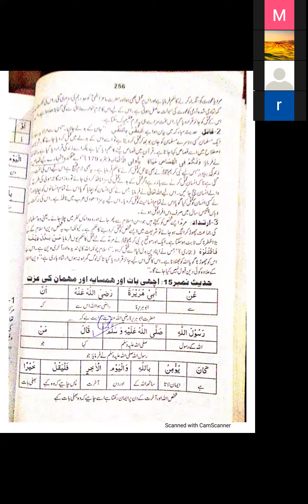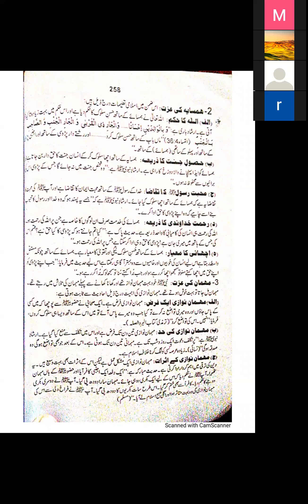isl elective lec 11 ( 2nd year)